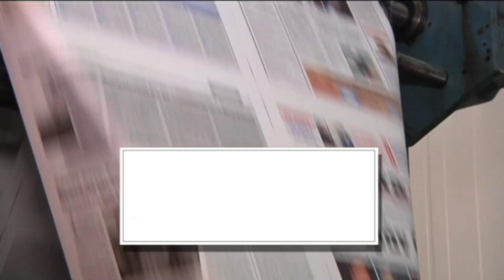ΠΕΜΠΤΗ 29 ΣΕΠΤΕΜΒΡΙΟΥ | Kontra Channel Hellas